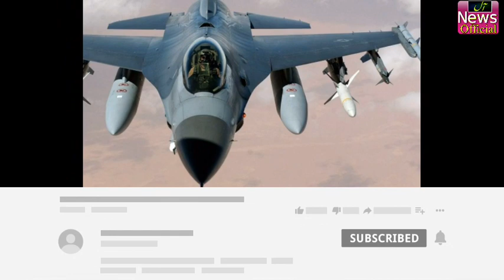Our f16 air jet is better than the Rafale, reports the US Defense Ministry | All news official